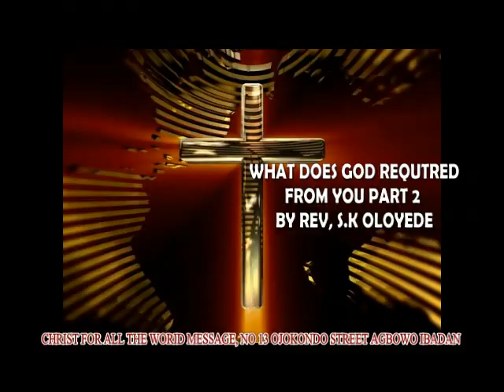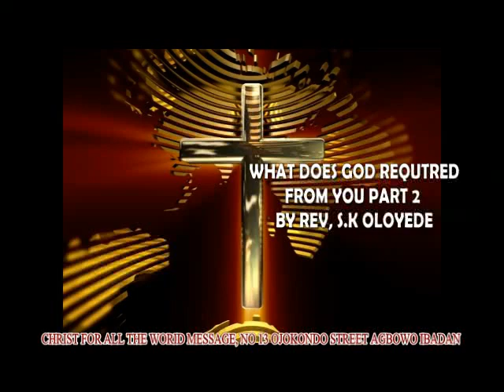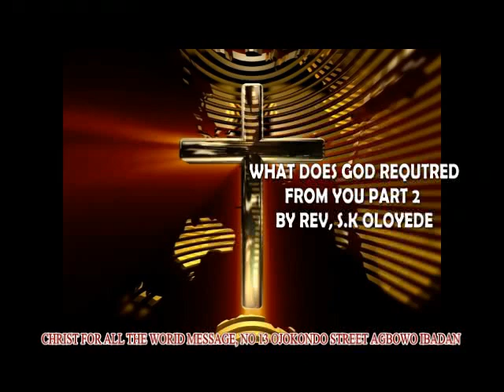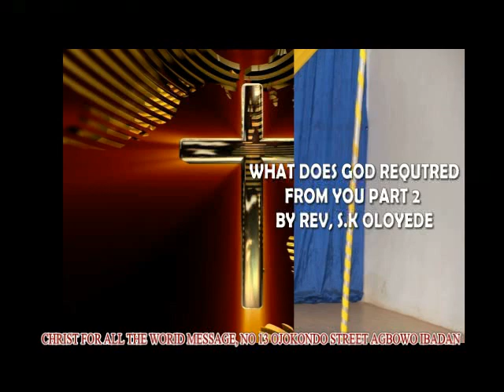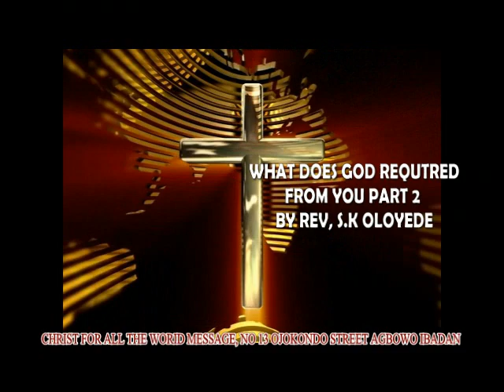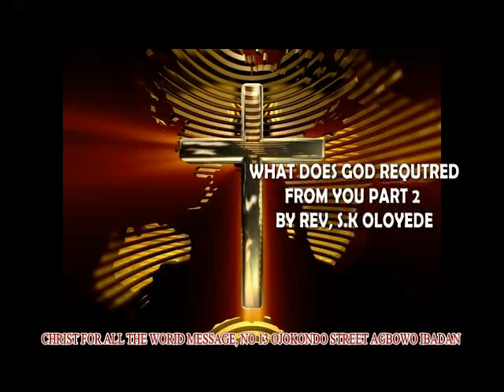WHAT DOES GOD REQUIRE FROM YOU PART 2, by Rev. S K. Oloyede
Many people today are serving God without really knowing what God desires from them.